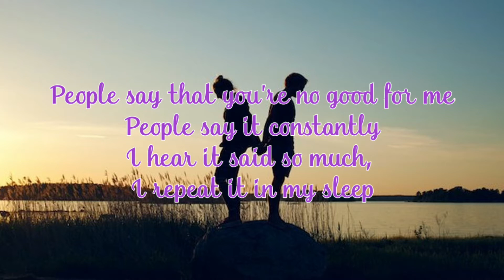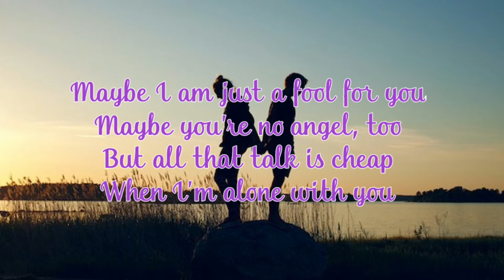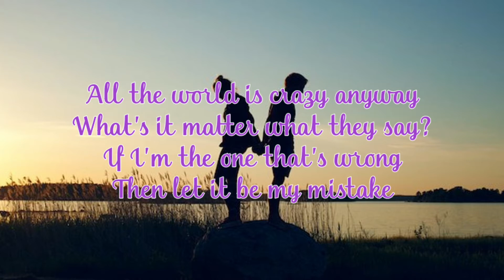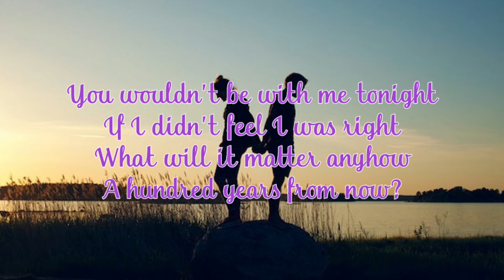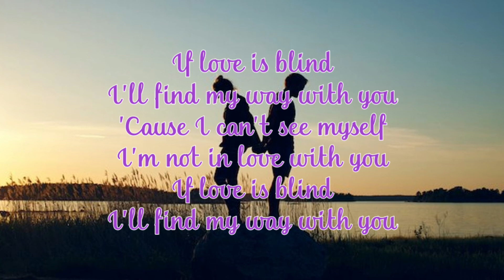If Love Is Blind By Tiffany | May Song Cover | Song Lyrics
Hi I'm Florence May Opsahl a.k.a May/Maya Band Vocals, Sequencer Performer, Live Streamer, Cover Songs and a blogger based in Norway. I love to perform and love to entertain my viewers and fans thru my singing and music. I do streaming here in YOUTUBE, Sessions Live and Live Streamer Cafe(LSC). Thank you guys!!!

​be my fans and crew and give all your love and support!!!